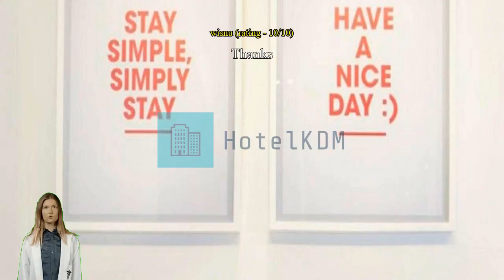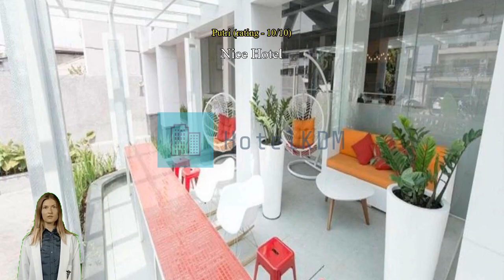Review Zuri Express Mangga Dua Hotel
Zuri Express Mangga Dua Hotel

Take advantage of the many attractions Jakarta has to offer with a stay at Zuri Express Mangga Dua Hotel.
Have a hassle-free trip while enjoying the services and amenities offered by Zuri Express Mangga Dua Hotel. Keep up with all your communications easily with the hotel's free Wi-Fi. Taxi services provided by Zuri Express Mangga Dua Hotel makes it easy to plan your day trips, sightseeing, and more around Jakarta. Guests can enjoy convenient available parking right at the hotel.
Front desk services including concierge service and safety deposit boxes can assist with your needs. Getting tickets for the city's best entertainment is easy through the hotel's tours. Packing light is possible at Zuri Express Mangga Dua Hotel thanks to the hotel's dry cleaning service and laundry service keeping your clothes clean. Feeling lazy? In-room conveniences like 24-hour room service and room service let you get the most out of your room time.
Smoking is allowed only in the designated smoking areas provided by hotel.

Enjoy the morning bliss with a sip of good coffee at the cafe located in the hotel. A variety of convenient and tasty dining options are waiting for you at the hotel, for whenever you get hungry.
Recreational facilities at Zuri Express Mangga Dua Hotel are designed for escape and relaxation. End your days in total relaxation with a visit to the massage, located right at the hotel. Grab some last-minute needs or local souvenirs for yourself or those back home without having to go anywhere at the shops available right on-site.

Don't miss out on all that Jakarta has to offer during your stay at Zuri Express Mangga Dua Hotel. Never forget your time in Jakarta with a special gift or trinket from Grand Indonesia Mall just 6.1 km away.

Get more than you bargain for here, which scores value for money higher than 86% of the city's accommodation.